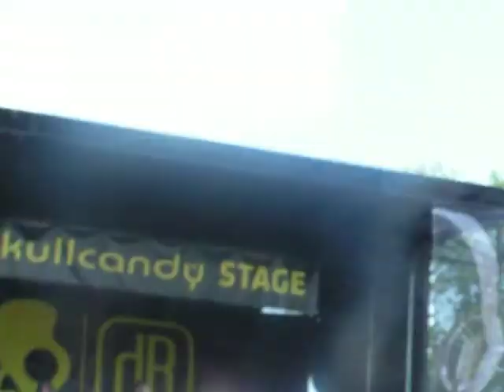Of Mice & Men - Westbound & Down @ Warped Tour 2010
Of Mice & Men performing Westbound & Down, live at Warped Tour 2010, in Oceanport, New Jersey, on 7/18